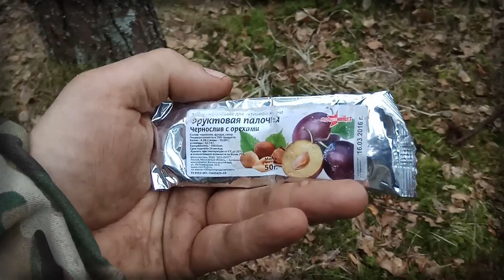Карбусель-2018. 3 мая. Боец Красной Армии, валенки и медальон из 1942-го.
Продолжение следует.